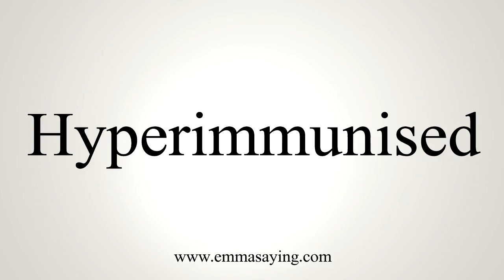How To Say Hyperimmunised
Learn how to say Hyperimmunised with EmmaSaying free pronunciation tutorials.